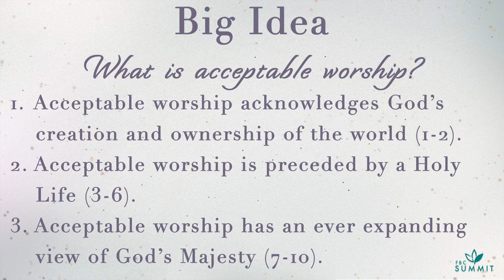Psalm 24: Who is this King of Glory?